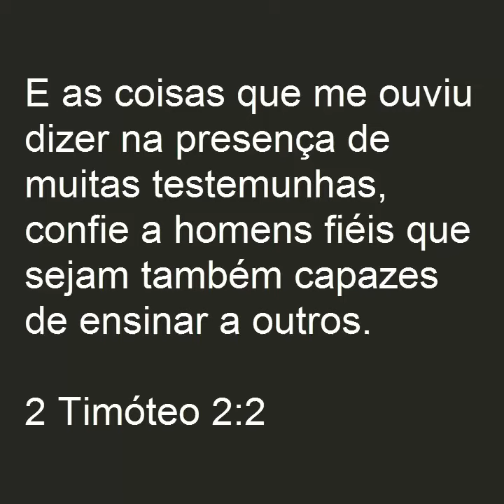Repassando Ensinamentos | Pílulas ECAP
✔ Use este link para baixar o material de apoio e assistir a aula completa

E as coisas que me ouviu dizer na presença de muitas testemunhas, confie a homens fiéis que sejam também capazes de ensinar a outros.

Onde nos encontrar?